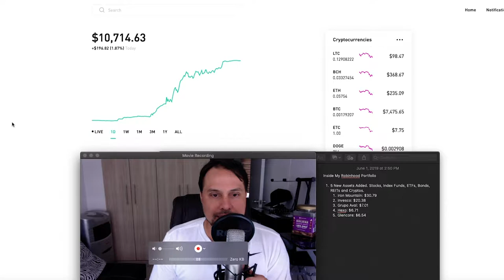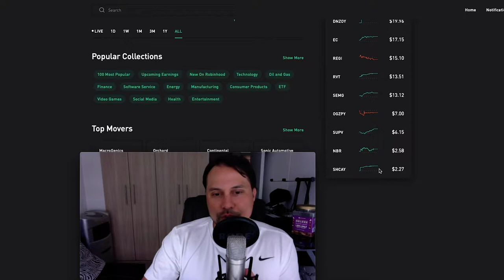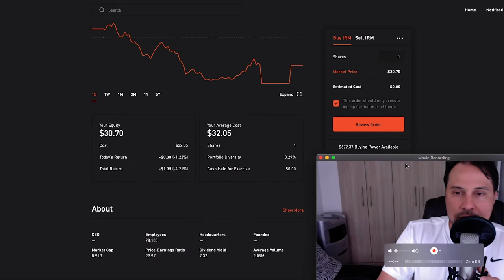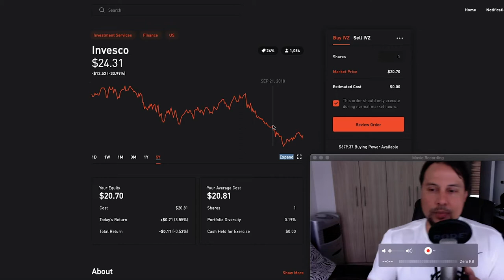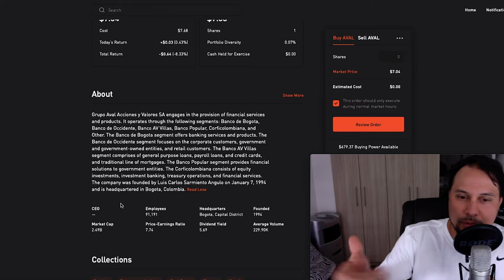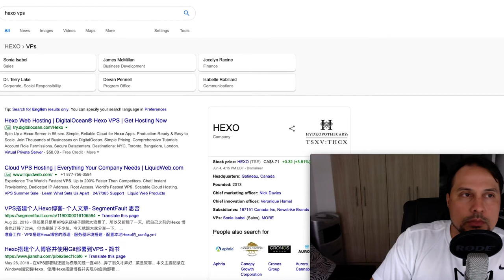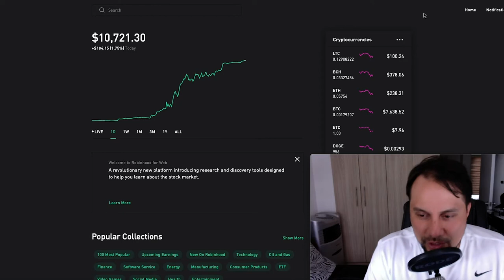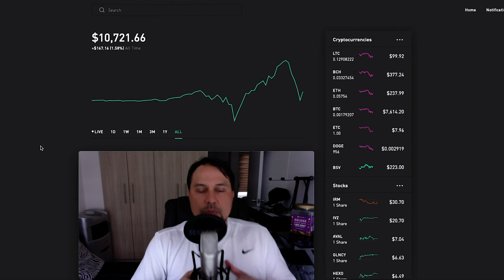5 New Stocks Added To My $10,000 Robinhood App Portfolio. Index Funds, ETFs, REITs and Cryptos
1) Iron Mountain: $31.14 (DY: 7.32)
2) Invesco: $20.49 (DY: 7.11)
3) Grupo Aval: $7.06 (DY: 5.69)
4) Glencore: $6.53 (DY: 4.70)
5) Hexo: $6.33 (DY: 0.00)